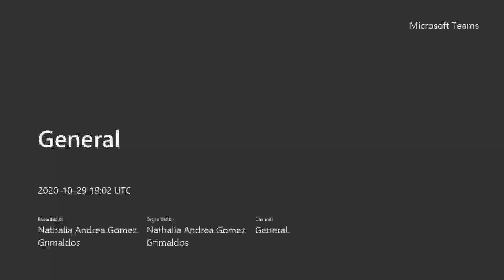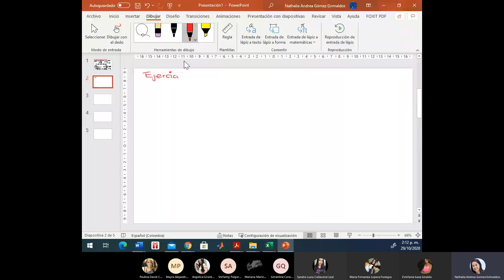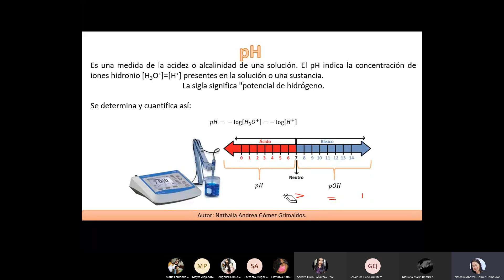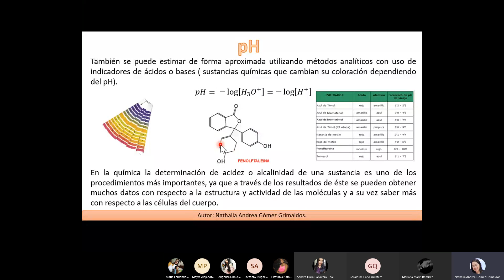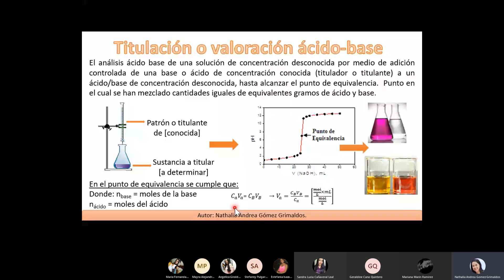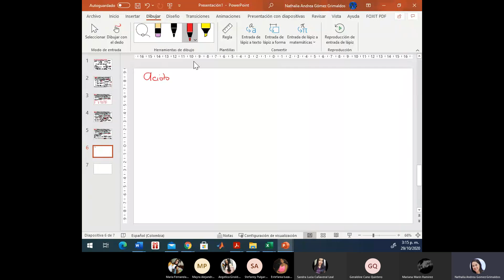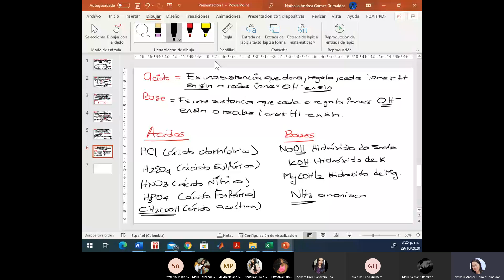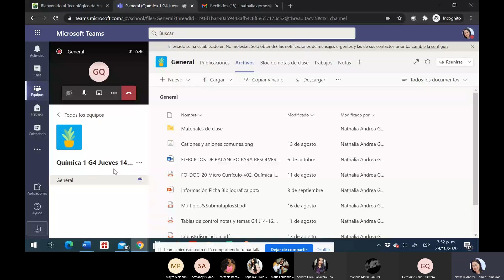Química. TdeA. J14-16. 29oct2020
En este vídeo se presenta una clase de Química con estudiantes de Agroambiental del TdeA, Medellín, Colombia. Tema: Gases y pH. Horario: Jueves 14-16. Fecha: 29 de octubre de 2020.